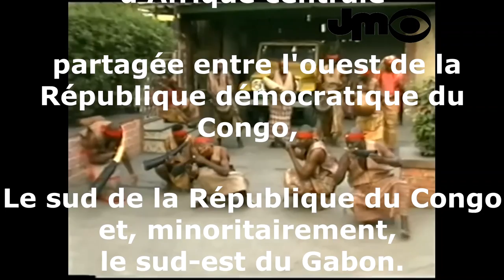CULTURE ET TRADITION DES TEKES DU CONGO (MUSIQUE ANCESTRALE)